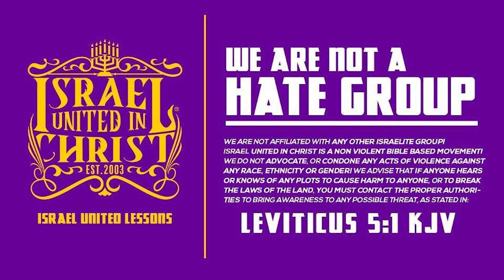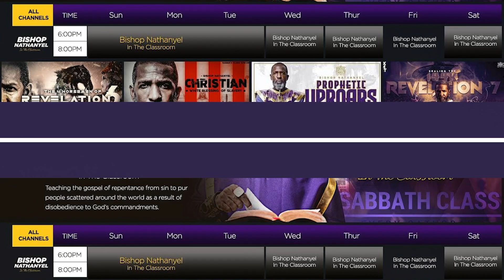IUIC | The Black Community Lacks Accountability